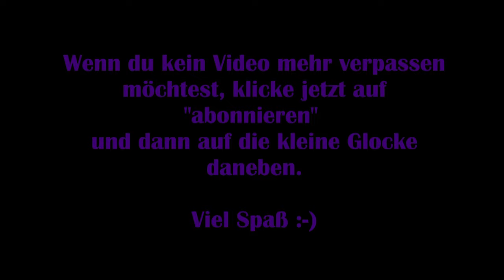Life is strange: True Colors #02 – Aggressionsprobleme [Deutsch] [Lets Play]